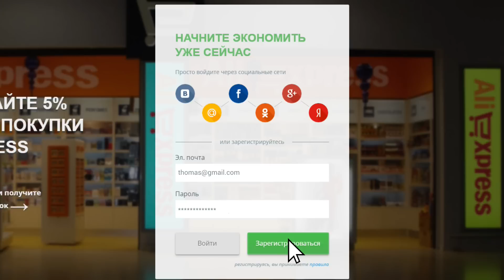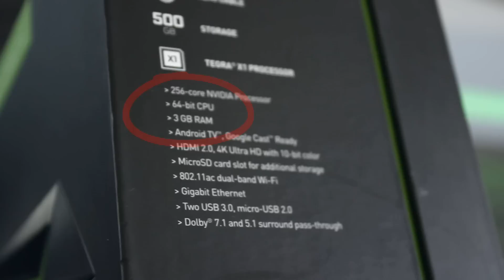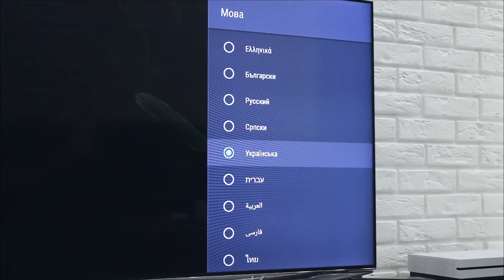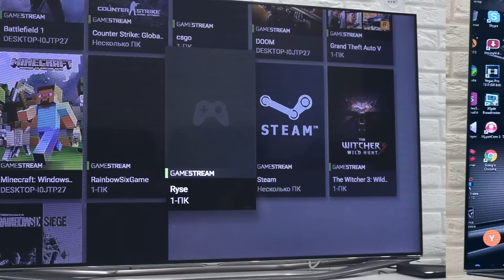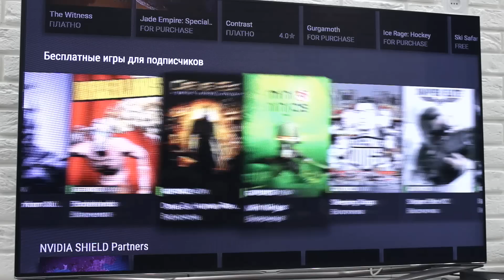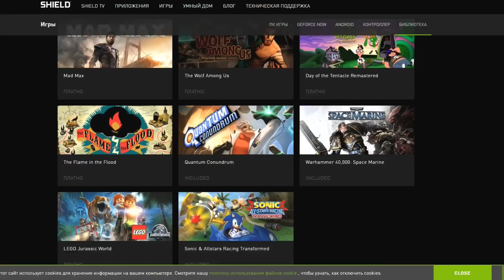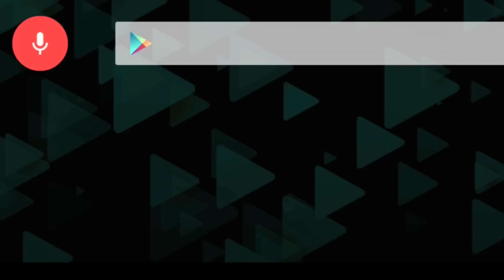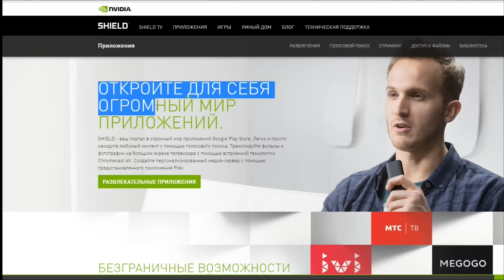НЕДОКОНСОЛЬ nVidia SHIELD Pro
# Технические характеристики SHIELD + SHIELD PRO:
CPU: SoC NVIDIA Tegra X1
4 × ARM Cortex A57 (2,0 ГГц, 2 Мбайт L2);
4 × ARM Cortex A53 (2,0 ГГц, 512 Кбайт L2)
GPU: GM20B (архитектура Maxwell): 256 ядер CUDA
Поддержка 4K Ultra-HD с воспроизведением 4K и захватом до 60 fps (VP9, H265, H264)
Оперативная память: LPDDR4 SDRAM, 1600 МГц, 3Гб
Накопитель: eMMC 5.1 SSD, 16 Гб или SSHD, 500 Гб (PRO)
Порты ввода-вывода: 1 × HDMI 3.0b;
2 × USB 3.0 (Type-A)
1 × USB 2.0 (Micro Type-A);
1 × Micro SDXC (PRO);
1 × инфракрасный порт (PRO)
Сеть: IEEE 802.11a/b/g/n/ac (2,4 и 5 ГГц, MIMO 2×2);
1× Bluetooth 4.1 / BLE;
1 × Gigabit Ethernet
Масса: 250г или 654г (PRO)
Операционная система: Android 7.0 TV
Розничная цена: 200$ - 300$ /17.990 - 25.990руб / 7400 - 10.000грн